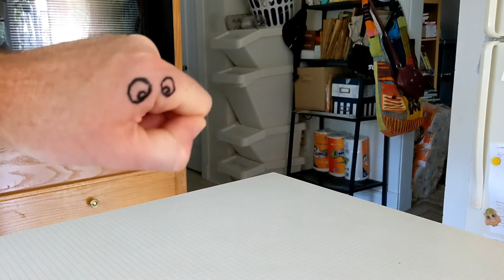Dad goes crazy not wasting food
Attention Viewers: My future videos (including this one) will no longer audibly say "Alexa" to prevent activating your personal devices. Apologies for any unintentional frustrations caused.

Please enjoy this crazy dad.